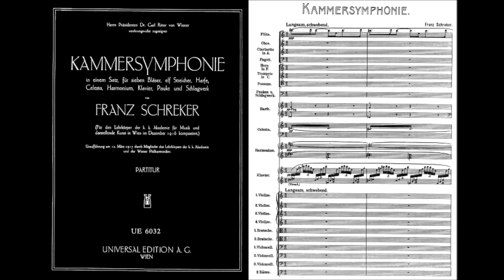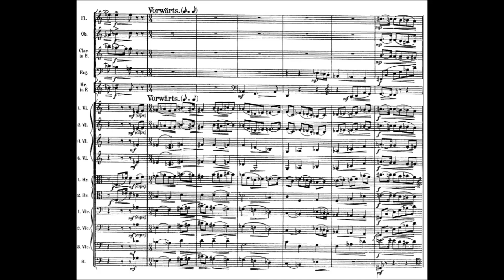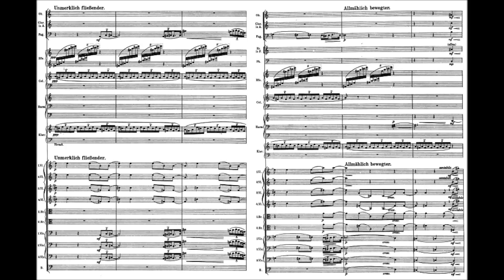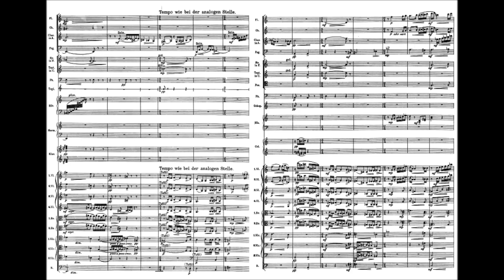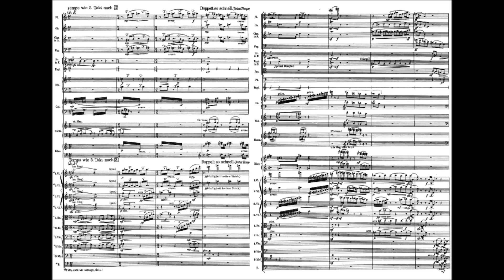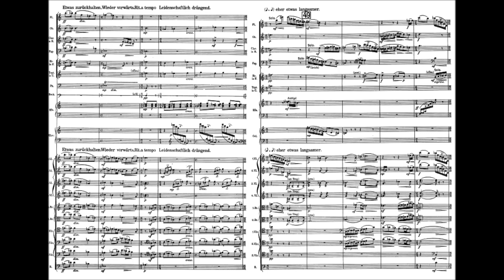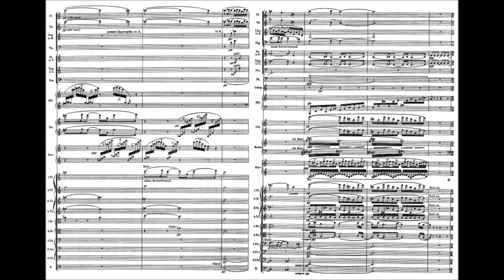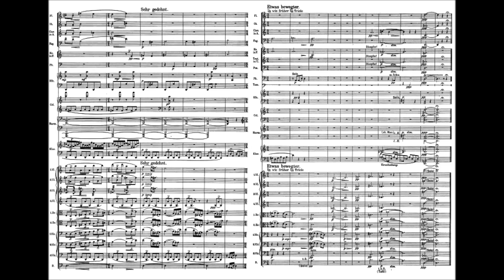Franz Schreker Chamber Symphony 1916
Chamber Symphony (1916)

Saint Paul Chamber Orchestra conducted by Edo de Waart
Live recording January 8, 2011 Ordway Center, St. Paul